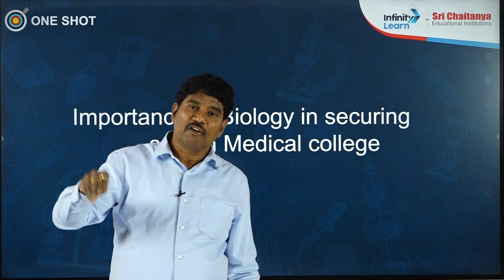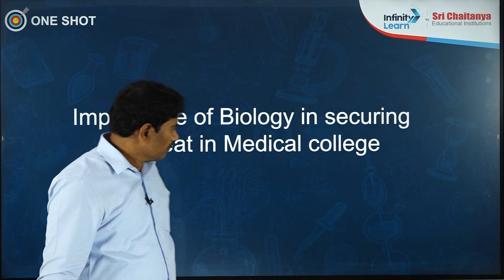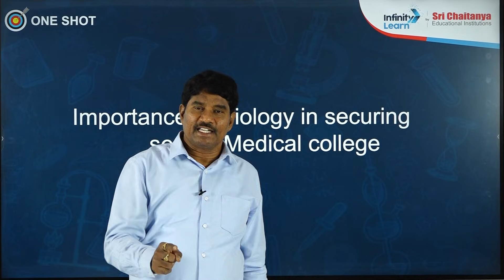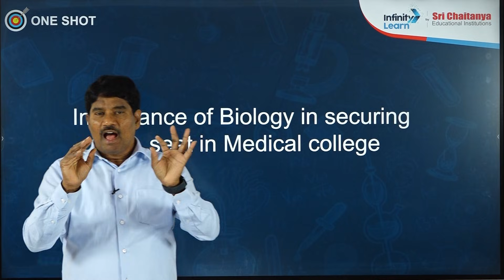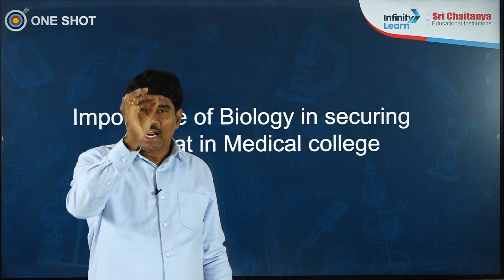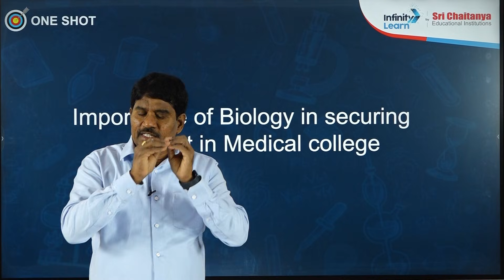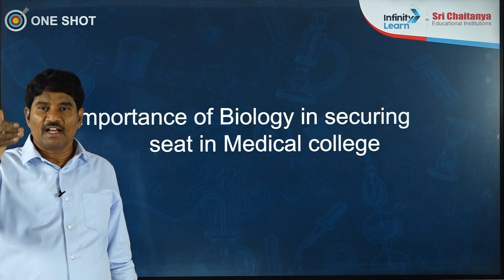IMPORTANCE OF BIOLOGY IN SECURING SEAT IN MEDICAL COLLEGE